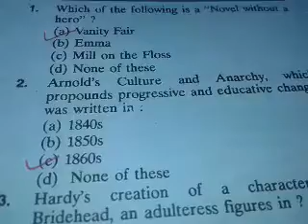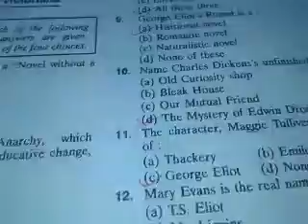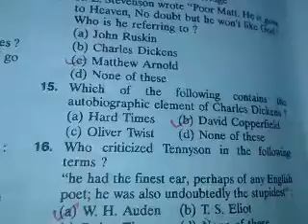Victorians imp question || Most Important MCQ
Lt grade exam english